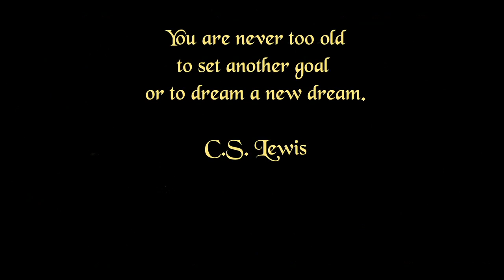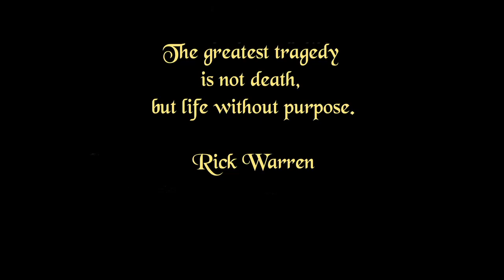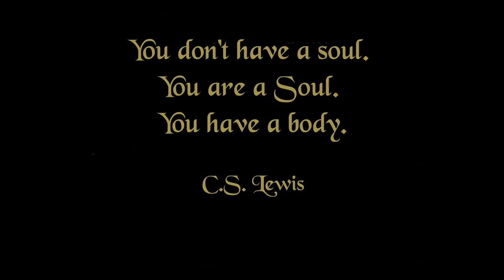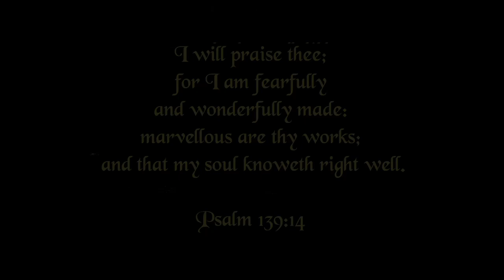Corvis Christi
This is my album Corvis Christi. It was originally released following the Foxhalt Edge and Canterbury Black albums and to which it is related by theme.

00:00  A Village of Pale Lights
18:26  Foxhalt Dawn
33:19  A Cloud of Unknowing
52:06  Through a Lychgate of Light